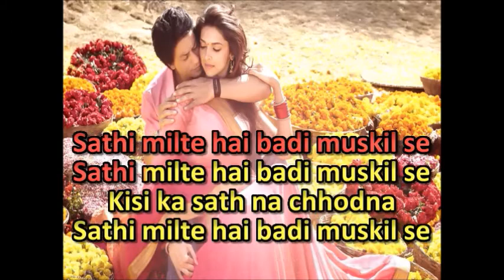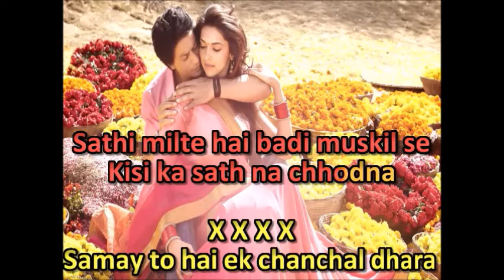THE FUTURE LOCAL KARAOKE [SAATHI MILTE HAI]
SAATHI MILTE HAI